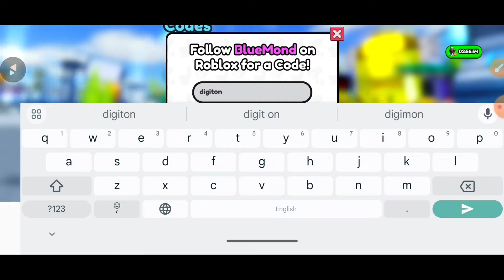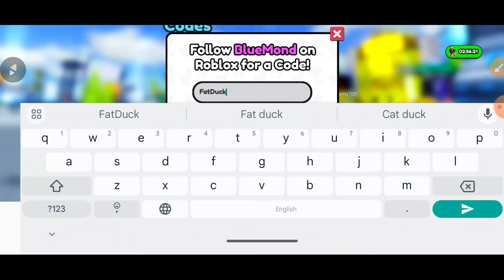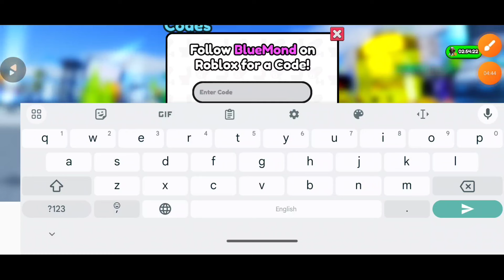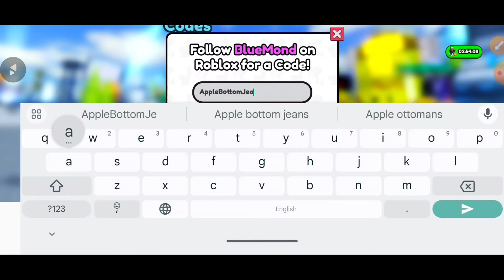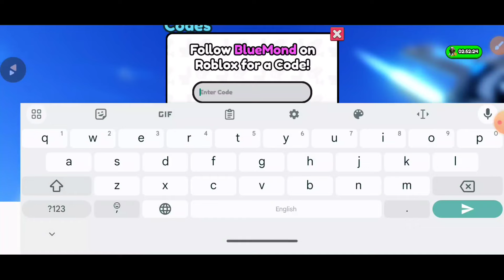*NEW* ALL WORKING CODES FOR SKIBIDI TOWER DEFENSE MAY 2024 |ROBLOX SKIBIDI TOWER DEFENSE CODES 2024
We've defended through the web to find all the latest codes for Roblox Skibidi Tower Defense, ensuring you stay ahead with our working codes list for obtaining Potions and Coins to bolster your defense strategy!

your query.
1) skibidi tower defense codes
2) skibidi tower defense codes 2024
3) skibidi tower defense codes may 2024
4) codes for skibidi tower defense 2024
5) codes for skibidi tower defense may 2024
6) codes for skibidi tower defense
7) roblox skibidi tower defense codes
8) roblox skibidi tower defense codes 2024
9) roblox skibidi tower defense codes may 2024
10) skibidi tower defense roblox codes
11) skibidi tower defense ep 68 codes

How to Redeem Skibidi Tower Defense Codes
Press the Gifts button on the left side of the screen. Then click the Codes button next to Daily.
Enter a working code in the text box and hit Verify.
You’ll get your free rewards instantly if the code is still active.